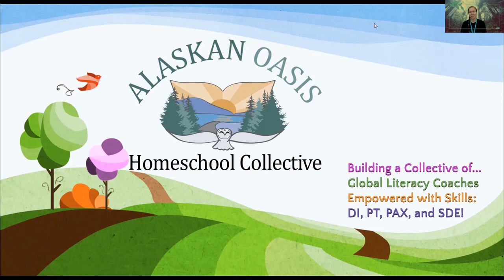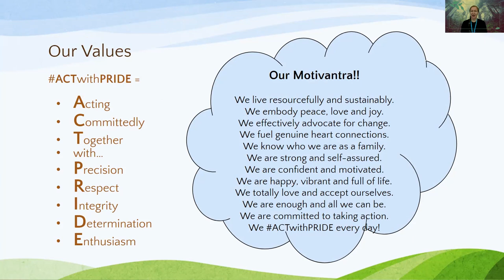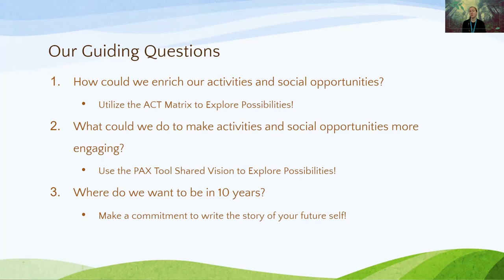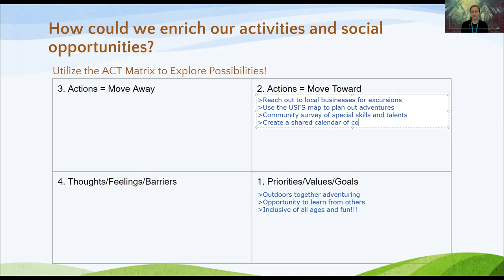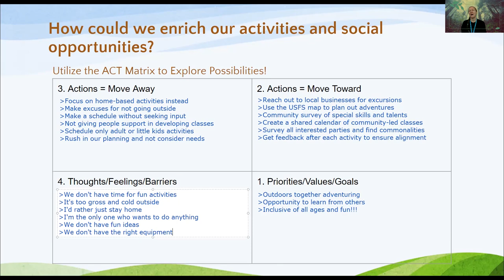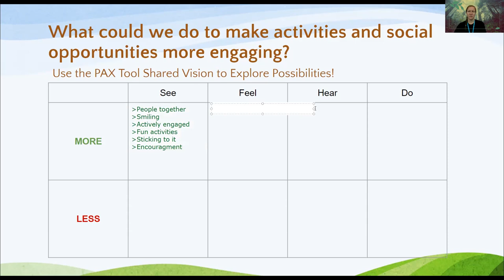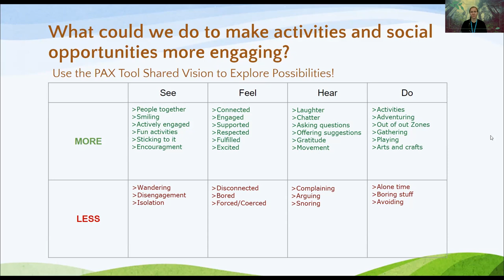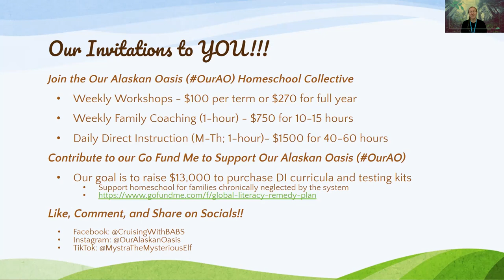Finding Our Hearts Week 5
Welcome to the fifth (5th) workshop in the Finding Our Hearts series. This week we applied the ACT Matrix and PAX Shared Vision to a new set of guiding questions to deepen our knowledge of this tool.

Week 5 Guiding Questions

1. How could we enrich our activities and social opportunities? Use the ACT Matrix to make decisions!
2. What could we do to make activities and social opportunities more engaging? Create a PAX Vision!
3. Where do we want to be in 10 years? Start writing, and commit to finishing, your plan!